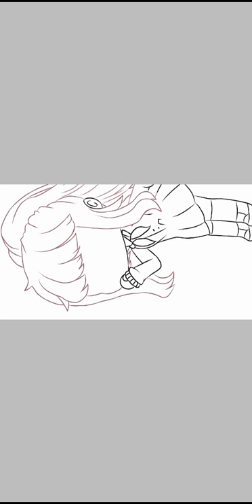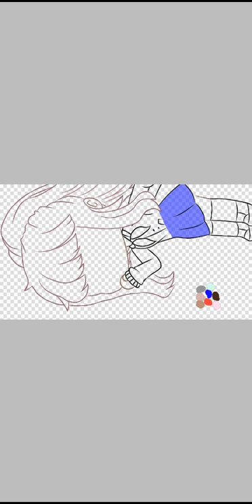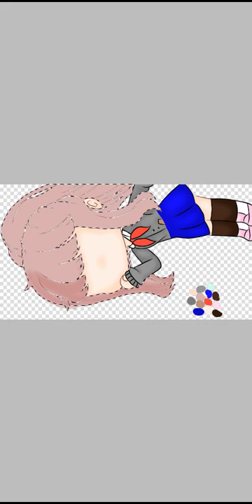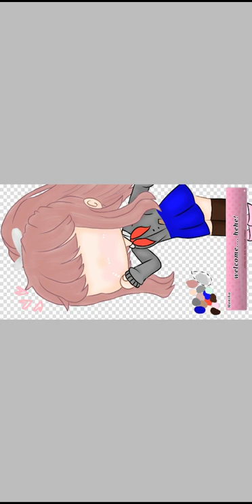Monika gacha life edit I know it's kinda weird but ok =w=